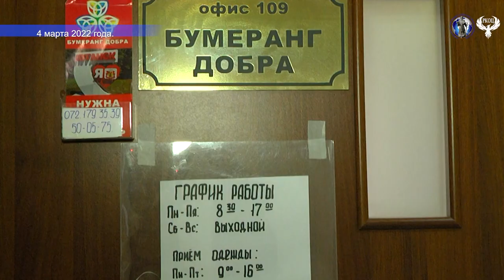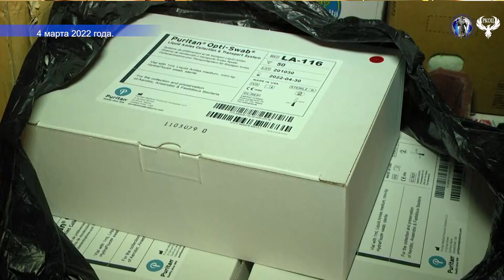Сюжет 04 03 2022 Бумеранг добра